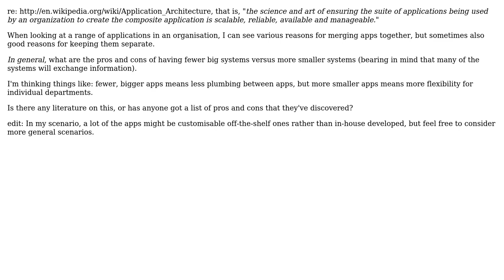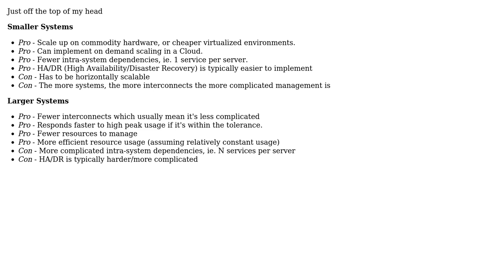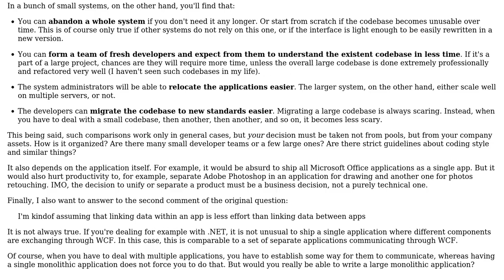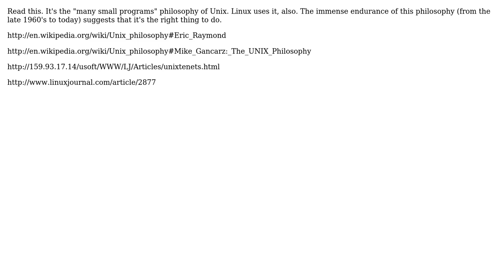Software Engineering: Applications Architecture - fewer big systems vs more smaller systems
With thanks & praise to God, and with thanks to the many people who have made this project possible! | Content (except music & images) licensed under CC BY-SA | Music | Images & others | With thanks to user S.Lott user Robert Harvey user dietbuddha user codeulike user Arseni Mourzenko and the Stack Exchange Network Trademarks are property of their respective owners. You are responsible for your own actions.